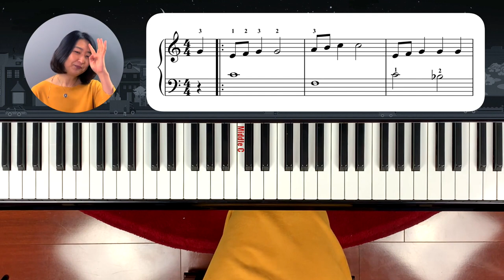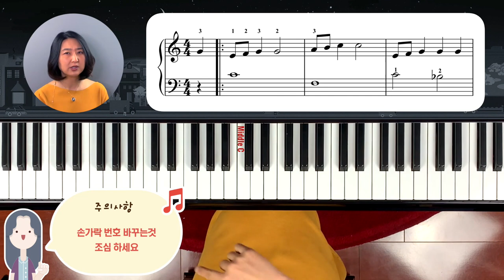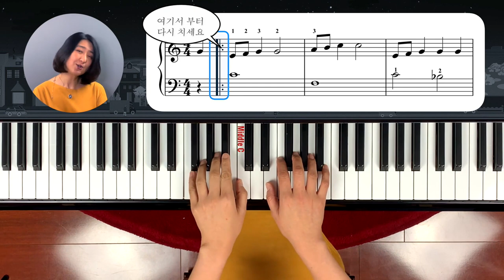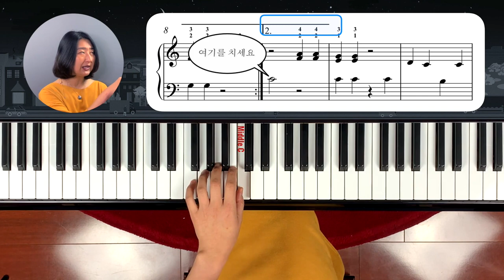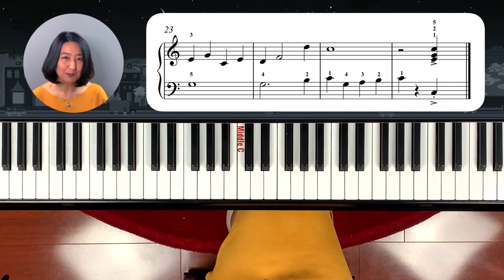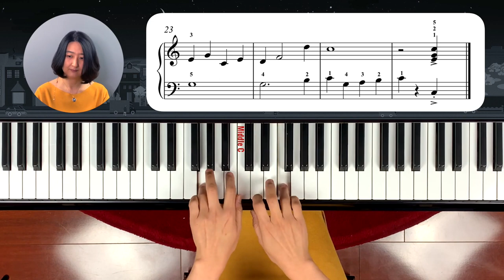[피아노놀이]레벨4_레슨C: 산타 할아버지가 오늘밤에 다녀가신데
이번시간에는 되돌이표 1,2 룰 배우며 지난 레슨에서 배운 플랫과 샾 그리고 엑센트 사인을 써서 곡을 쳐 봅니다.